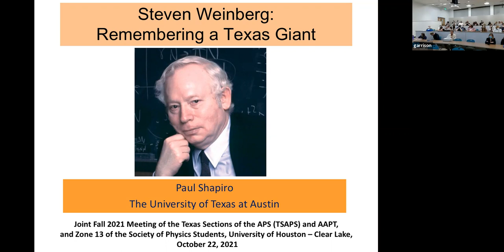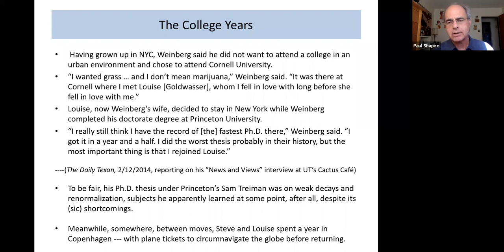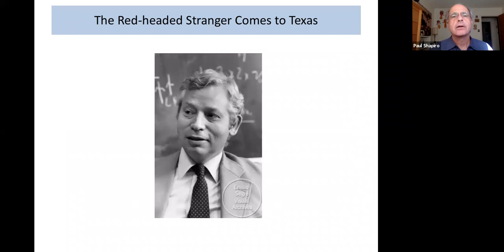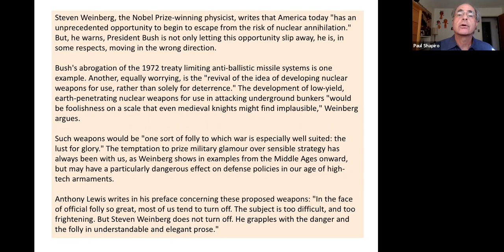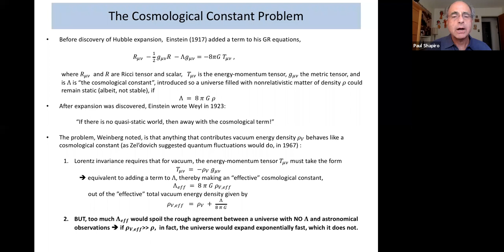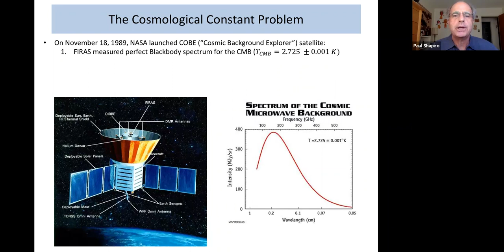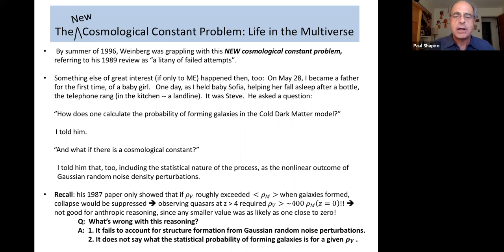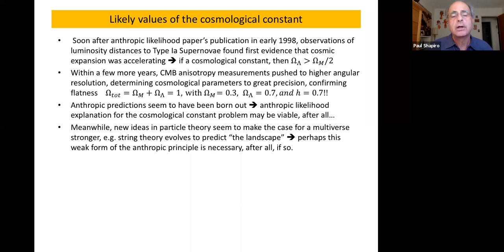Fall 2021 TSAPS Meeting Presentation: Paul Shapiro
Fall 2021 TSAPS Meeting | Paul Shapiro, The University of Texas at Austin